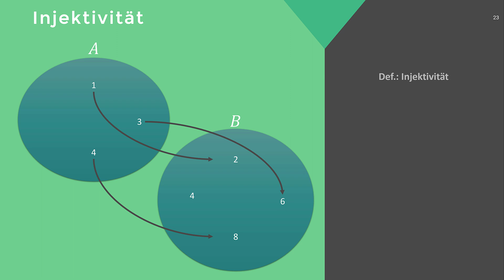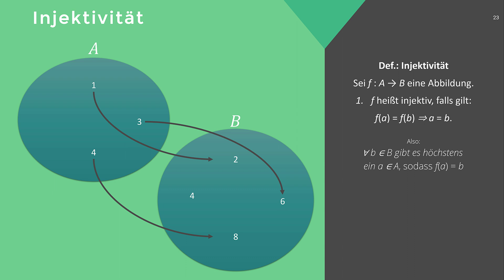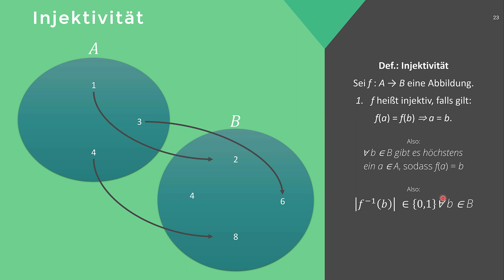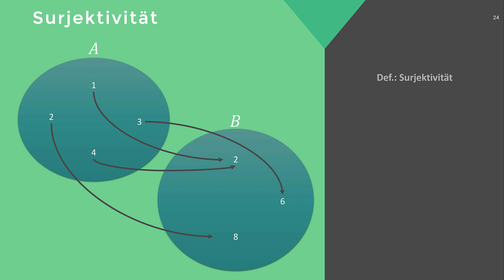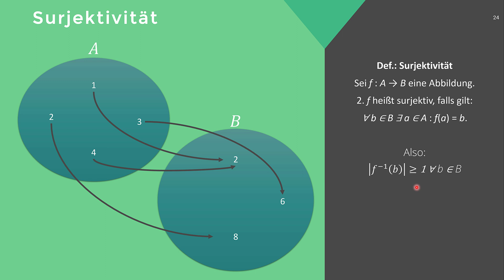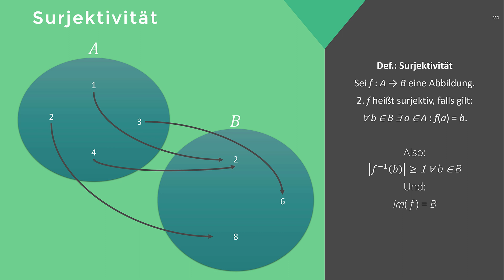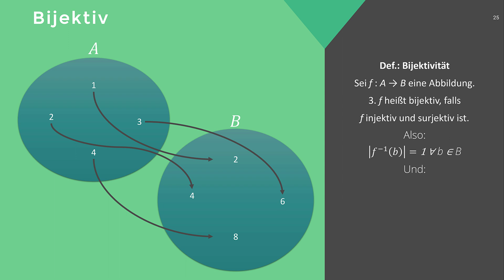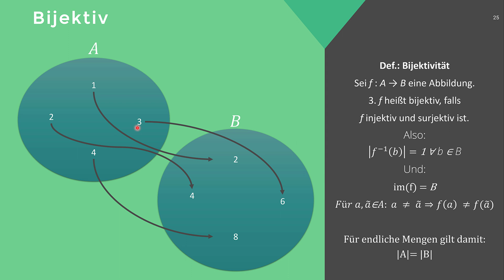Mathematik: Abbildungen und Relationen #4 - Injektivität, Surjektivität, Bijektivität